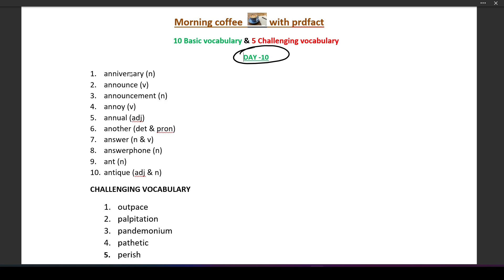English Vocabulary | 10 BASIC | 5 ADVANCE LEVEL VOCAB | DAY -10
Morning coffee with prdfact.  In this video series I will bring 15  vocabulary every  morning, except Sunday.  10 basic and 5 advance level vocabulary.

you can also follow my links below-